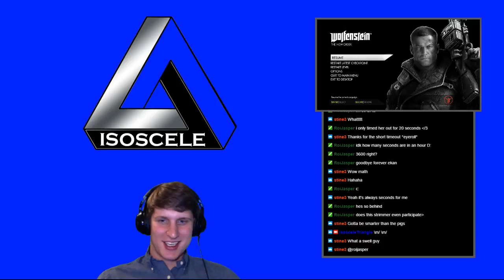IsosceleTriangle plays Wolfenstein: The New Order -- Fergus Timeline episode 11